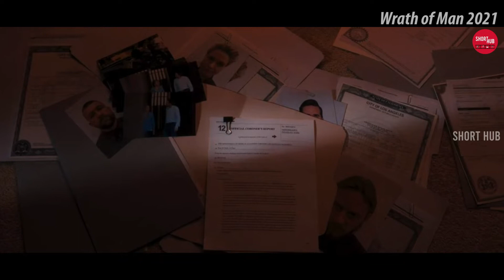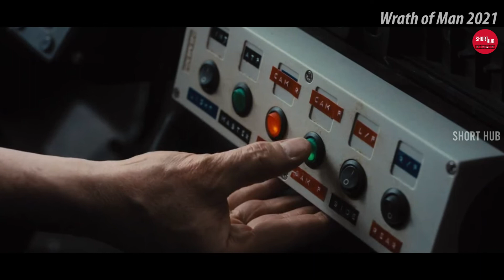Wrath of Man 2021 || Movie Narration || RupaiPaavala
Voice By
Nandhini Devi Govindaraj

Editing By
Raja Laxmana

Rupai Paavala